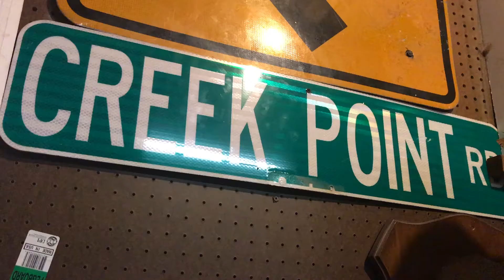MK3 VR6 Turbo - Headgasket Teardown Montage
MK3 VR6 Turbo Headgasket Teardown and cleaning.. Copper sprayed the new mls headgasket.. Updated videos and installation of the new headgasket and head will be posted soon to follow..

 If anyone has any questions at all about anything euro just comment or private message me..